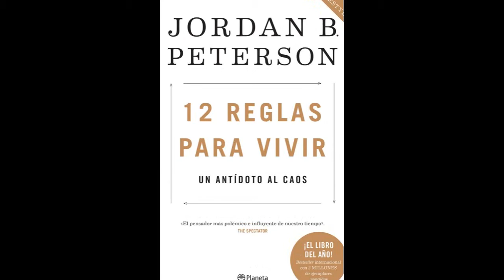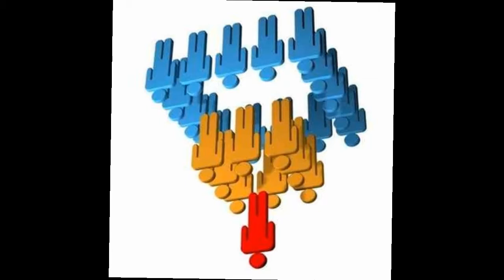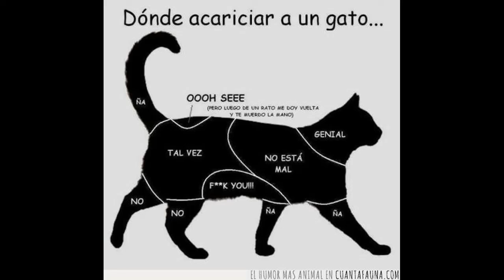12 reglas para vivir (Jordan Peterson) / Ep. 20